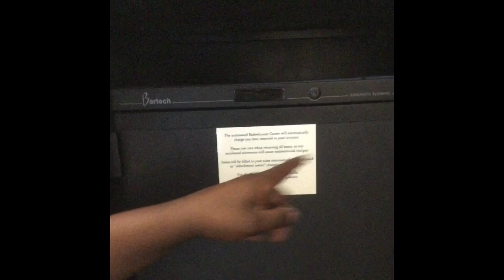New Room Tour 🏡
WAZZZAM!!  BNBunit

If you haven't joined the BNBunit yet, Go ahead and hit that SUBSCRIBE button and turn those post notifications on(that's the bell thingy) to make sure you get all the new videos.